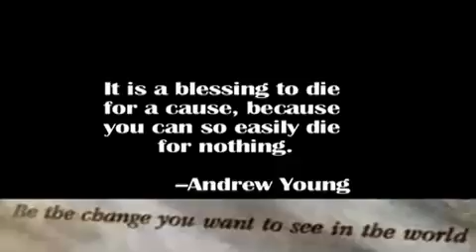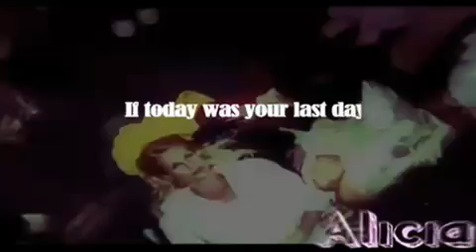*A Multi-Fandom of the Best TV Deaths*: If Today Was Your Last Day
A multi of the best TV deaths, warning spoilers for lots of TV shows! Read tags for spoilers!